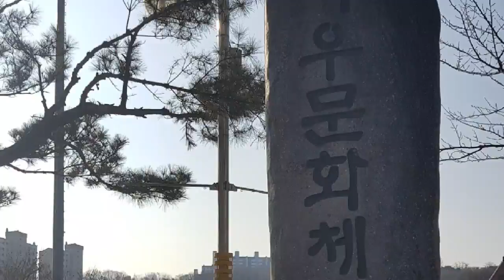김포 사우문화체육광장과 김포종합운동장 건강이 최고